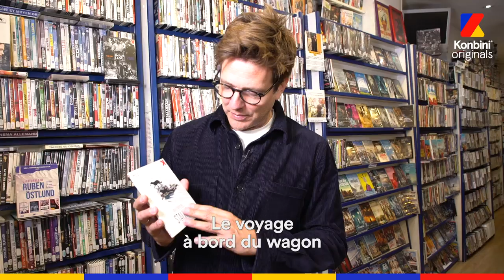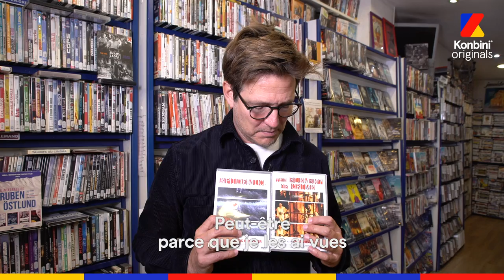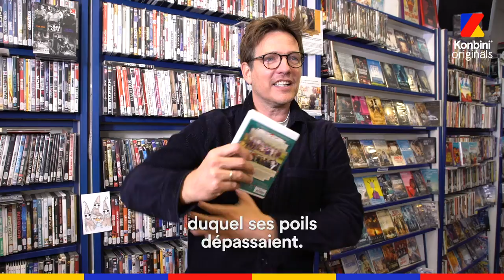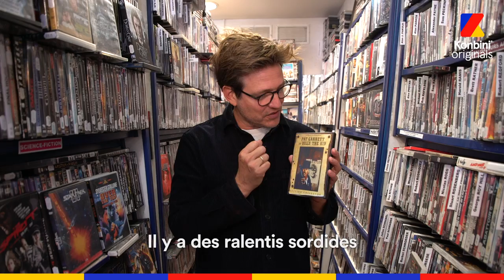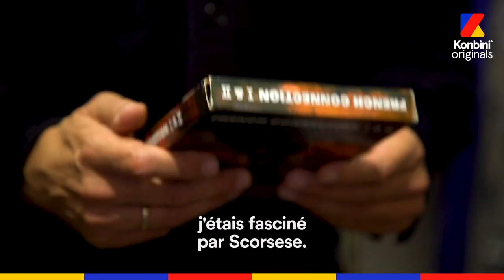Thomas Vinterberg : "Mads Mikkelsen est un acteur extraordinaire " l Vidéo Club l Konbini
"Pour un réalisateur c’est très inspirant de voir que ses idoles ont réalisé de mauvais films"  l Il vient de réaliser le génial "Drunk", Thomas Vinterberg est dans le Vidéo Club